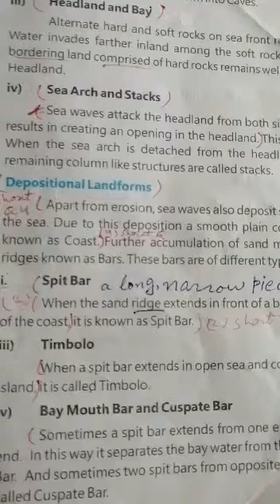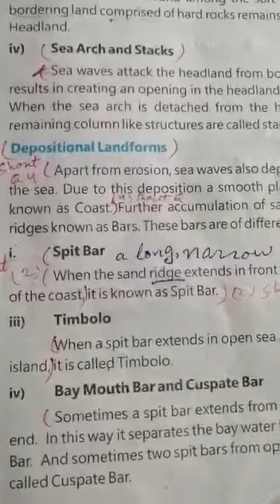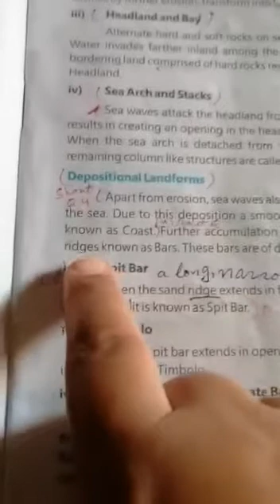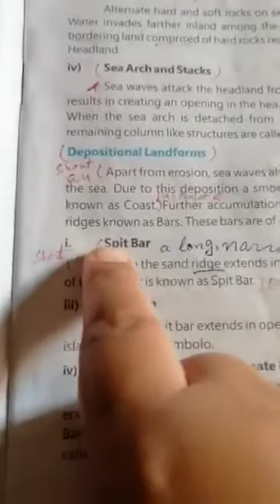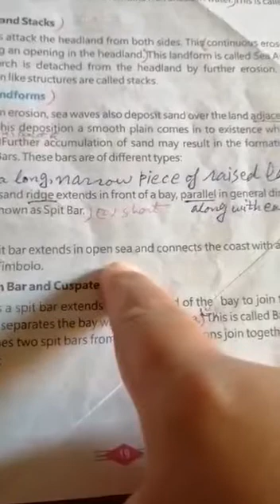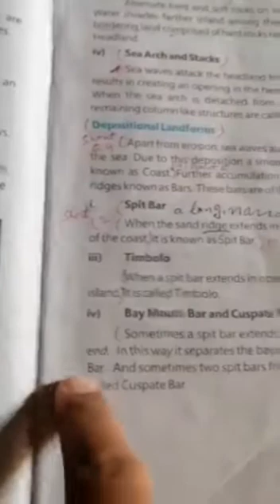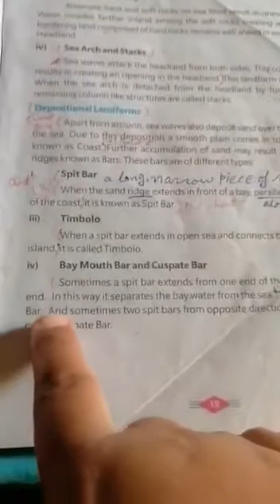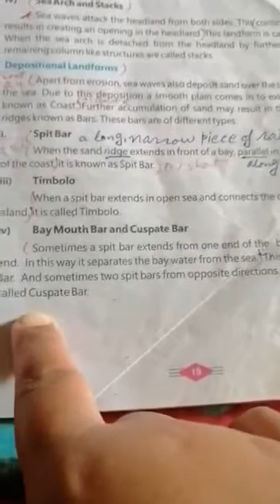History & Geography Class 8th Lecture#23